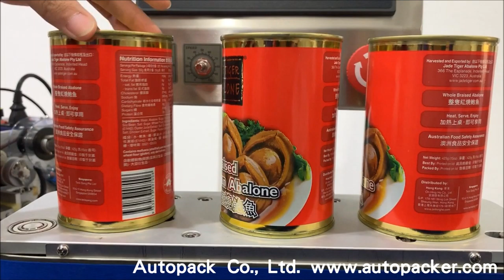LR-450S High Speed Round Bottle Labeling Machine / Labeler /